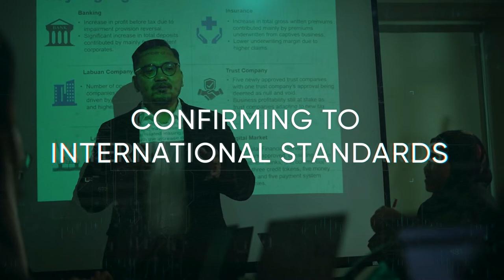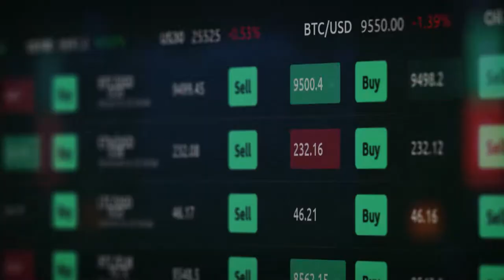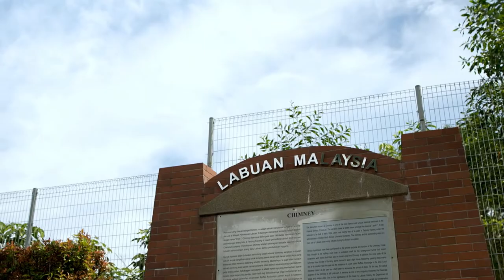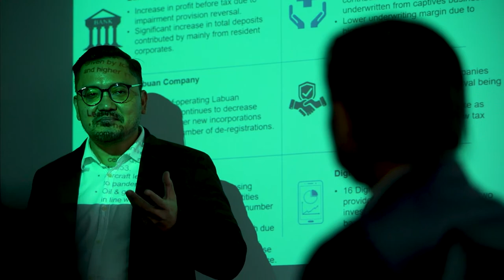LABUAN FSA | Corporate Video